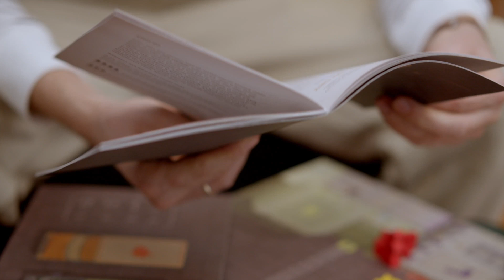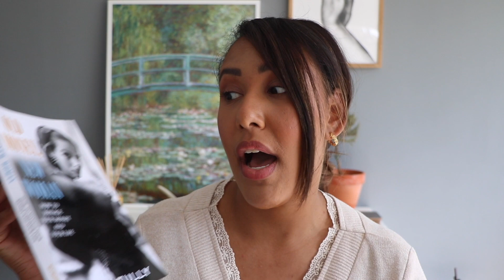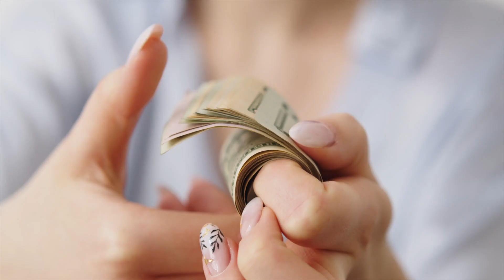How To Make Decisions Like An Old Money Woman | Nicole Fiona Davies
I hope this video finds you well?

In today’s video, we will be diving deeper into the topic of decision-making.

We will look at the 4 different categories that Old Money Women pull from when making a decision.

If you are enjoying this series, why not pick up the Old Money, New Woman book from Byron Tully? Then you can follow along with my video discussions.

Happy Tuesday!
-Nicole

About my channel - Hello - pleasure to meet you. My name is Nicole, my journey here on YouTube has not been a linear one. I first started posting videos here, as a form of creative escape. Then I started posting videos as I was working as a beautician.Originally from Canada, I moved over to the UK in 2018 - and from there I have been working as a full-time beauty and fashion content creator.I love sharing my passion for beauty and fashion with you all - furthermore, I love showing you how we can level up our appearance, and our lifestyle by making small minor ( or major ) tweaks. Subscribe to this channel to hear how I navigate life, and subscribe to this channel to see which professionals I bring on to help me with my level up journey.Thank you so much for watching, I hope to see you in my next video.Best wishes, Nicole